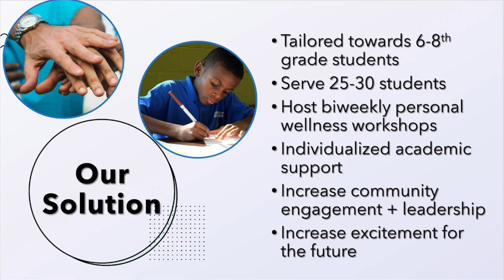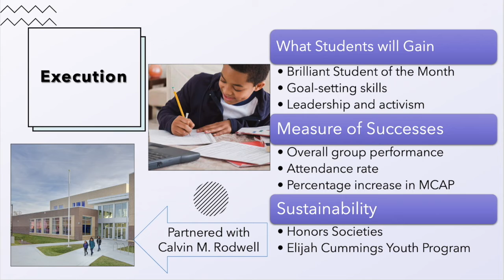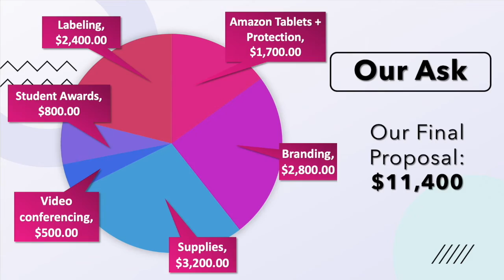Linking for Brilliance pitch | PHILANTHROPY TANK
Philanthropy Tank Baltimore winner "Linking For Brilliance's" creators Diane Fakinlede, Bethany Tubman, Adeola Adekoya, and Christian Jackson are working with their mentor now and getting ready to make change in 2021! If you missed it, this is how they pitched their community helping idea to our Philanthropist Mentors.

Philanthropy Tank fuels and inspires the next generation of change leaders – our youth – or as we like to call them, Positively Disruptive CHANGEmakers. Students identify social issues that confront our community. The program challenges empowers and equips them to develop and execute sustainable initiatives and solutions to these problems.
Philanthropist-Investors fund student initiatives, investing in their community projects. Through one-to-one mentoring, philanthropist-investors fuel students’ desire, helping them execute initiatives while increasing their ability to make meaningful change.
The fundamental aims of Philanthropy Tank are to help shape students’ leadership paths and, through their creative solutions, address and improve social issues in our community.